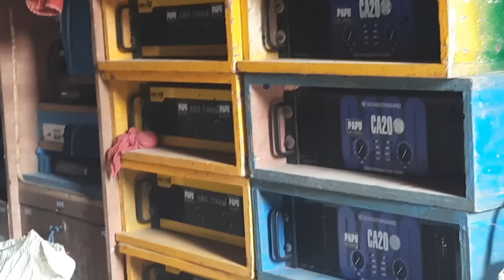Power🔥এর সঙ্গে কম্পিটিশনে পাপু মিউজিকের আরো New Box আসতে চলেছে